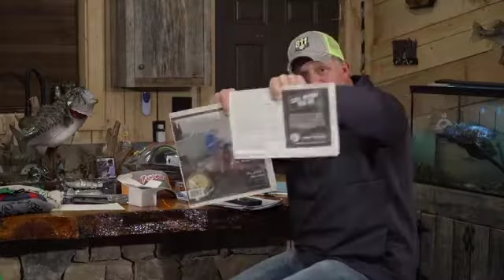"Under The Boat" - After The Bite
Our first episode of After the Bite this season!!!

Talking with Darien Craig about our Guntersville Trip.